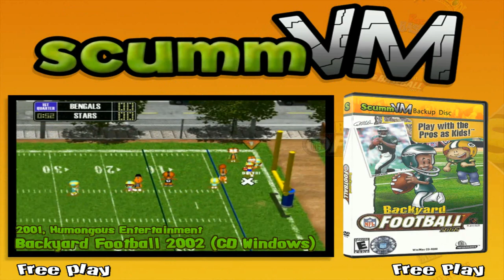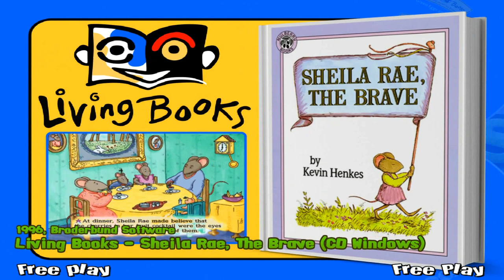Hyperspin Showcase - ScummVM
This is a showcase of my ScummVM setup for Hyperspin.

- Recorded in HD 1920x1080
- 266 Games
- Emulator used is ScummVM

Emulator and Roms not included.
(Hyperspin, and a basic knowledge of Hyperspin is required. I do not take credit for this, nor do I get any monetary gain from it)